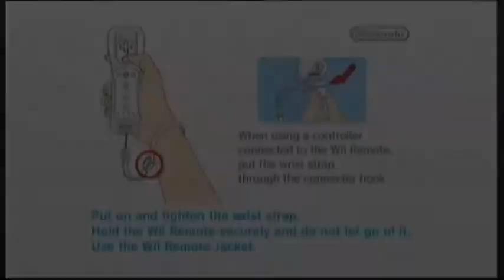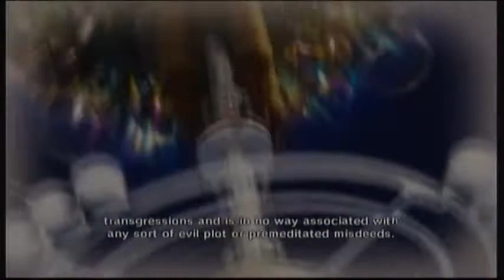Let's Play! Sonic Colours: Part 1 - Blindness!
This is madness! Madness? THIS IS BLIND!

Hello everyone! And wellcome to my *BLIND* Let's Play of Sonic Colours! In this part, we begin the game.